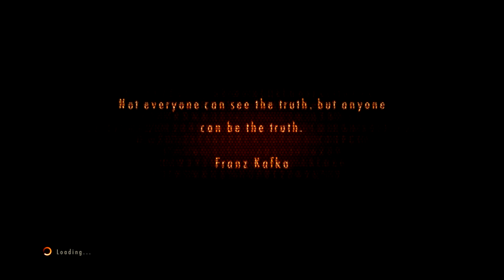Resident Evil Revelations 2 Ep4 Pt2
Hope you enjoy - G